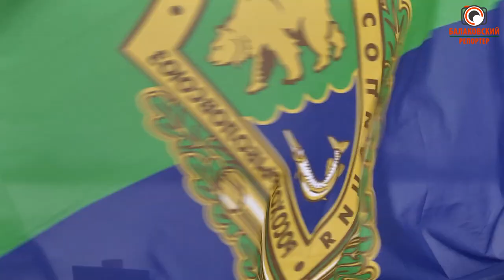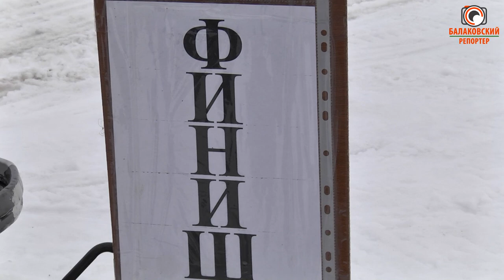Охотничий биатлон в Балаково